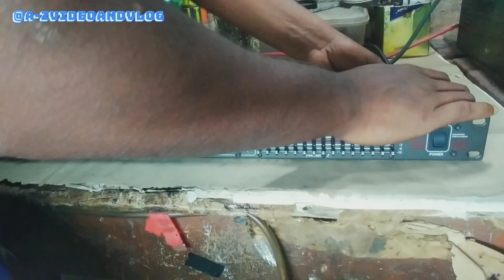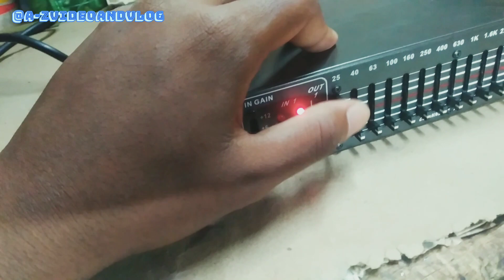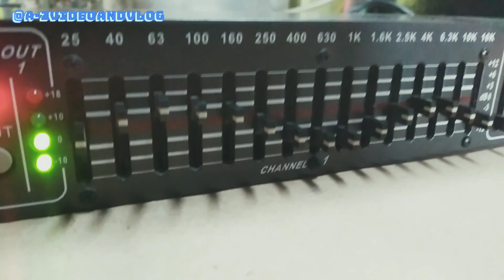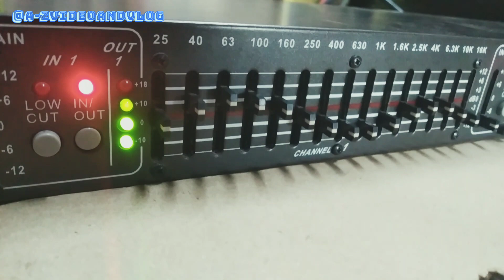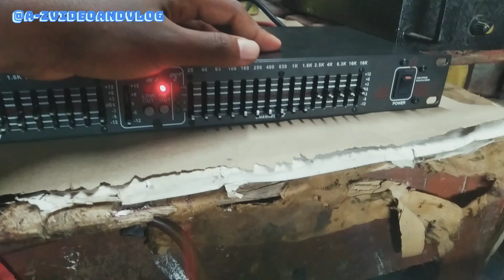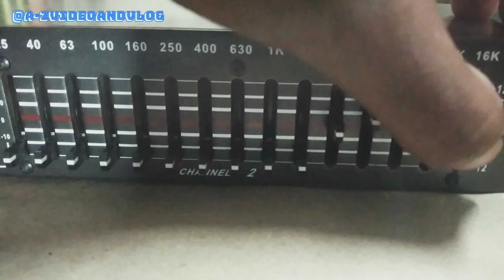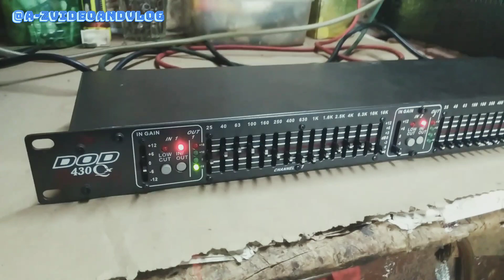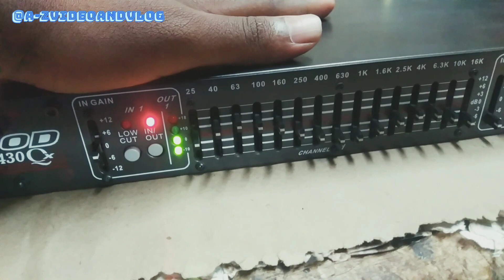DOD Equalizer।। Graphic Equaliser _ how to use dod sr430qx equalizer for sound setup